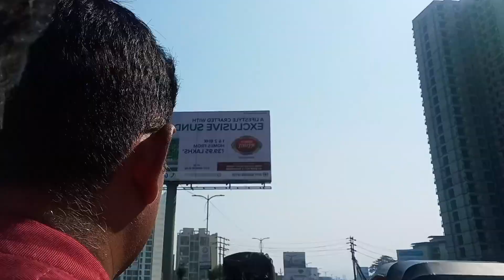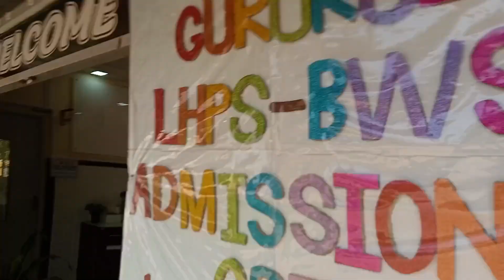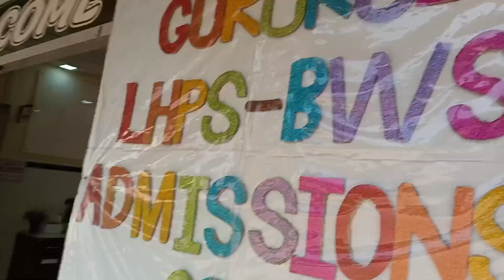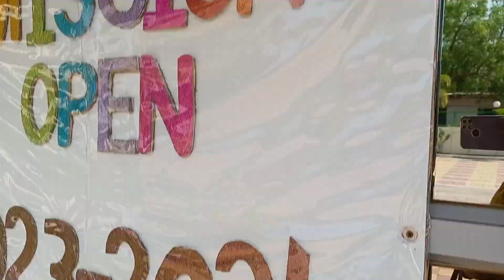Gurukul school 🏫🏫 Lodha palava City// full vlog palava Lodha to gurukul school//